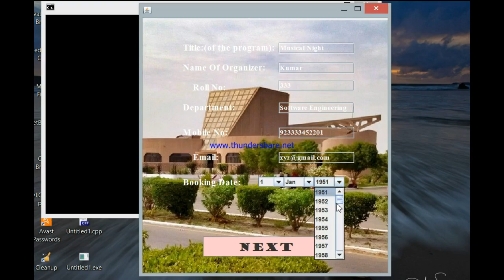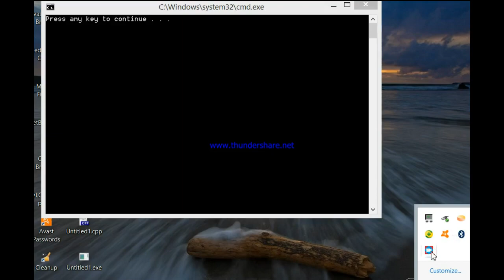AUDITORIUM RESERVATION || JAVA SWING PROGRAMMING || SEMESTER PROJECT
hello guys here is the application for the booking or reservation of any Location, By Mr Bharat Kumar Tajwani.
he has chose MEHRAN UNIVERSITY OF ENGINEERING AND TECHNOLOGY JAMSHORO' s Auditorium booking as an Example , but by observing this idea u can make any reservation or place booking Graphical Interface for your projects...